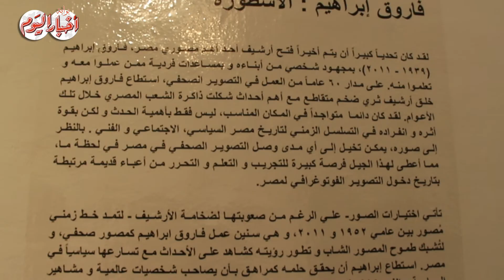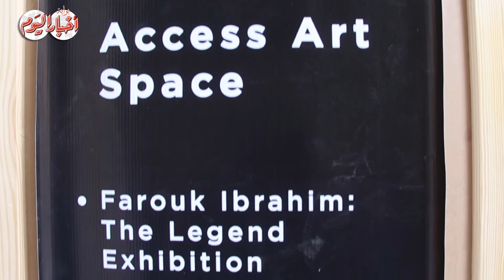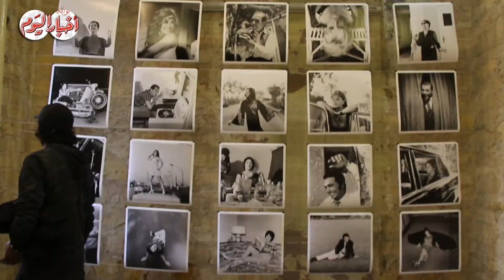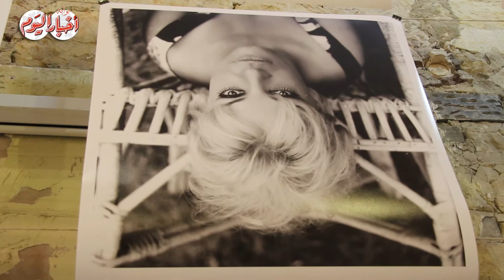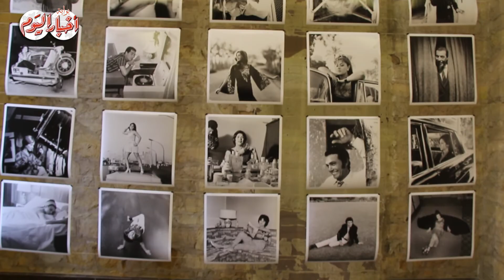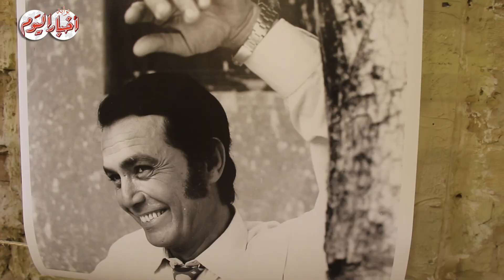أسطورة الكاميرا فاروق إبراهيم.. «عين من الجنة»